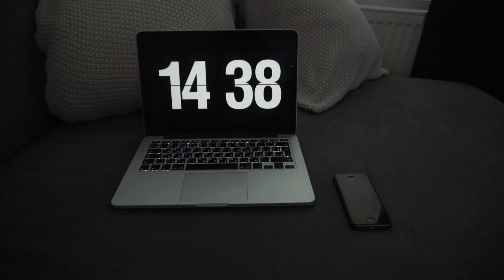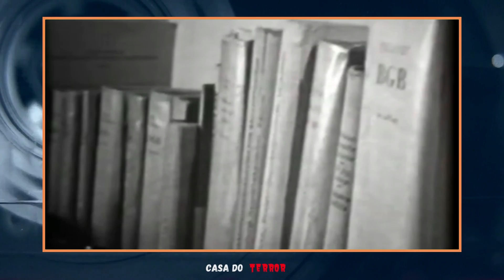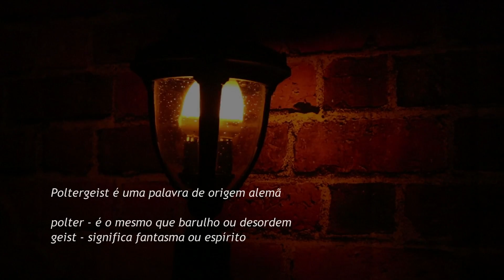Objetos se movendo e luzes se apagando, atividade paranormal?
Hoje você vai conhecer a história, e assistir as cenas de uma investigação paranormal que ocorreu na Alemanha, e se surpreender com o desfecho.
Os Fantasmas de Hosenheim, como é conhecido. Este caso é um dos fenômenos Poltergeist mais bem documentado em imagens. A equipe conseguiu registrar objetos se mexendo, luzes piscando ou estourando, e telefones tocando e ligando sozinho pra um número da cidade.

SOBRE O CANAL:
Aqui você vai assistir vídeos contando histórias sobre Casas Assombradas, Lugares Macabros, Mistérios Sobrenaturais pelo Mundo e muito mais, sempre trazendo fatos históricos e conhecimento.
Espero que você goste e se divirta!

CRÉDITOS:

Silence VI - Daniel Zambo
Music from Uppbeat (free for Creators!):